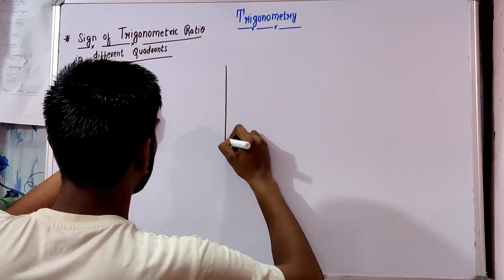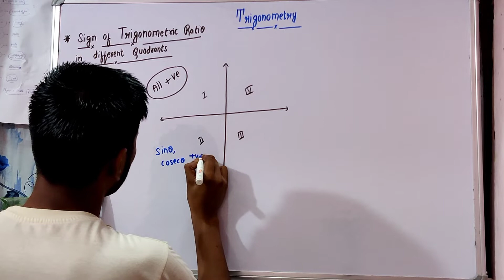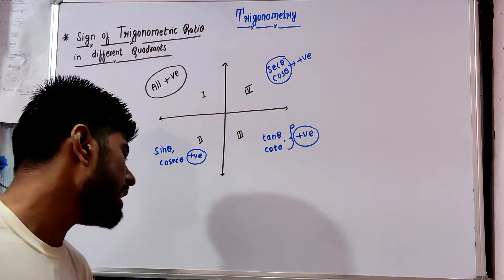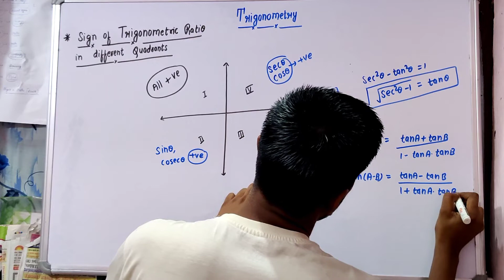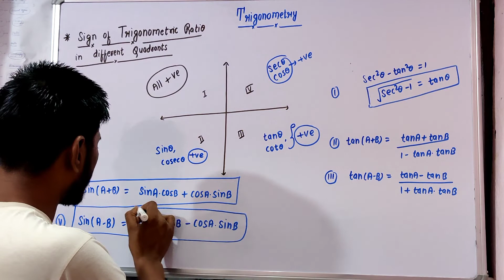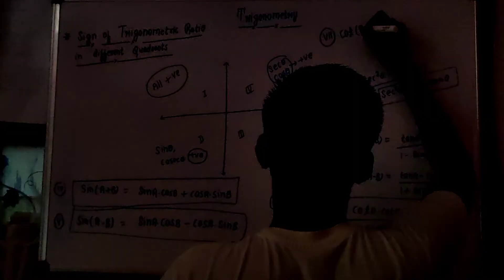Trigonometry Basic Concepts | Tricks to Learn Difficult Formula | Trigonometry Tricks se Solution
Important for Jee , NDA , airforce , Coastguard and all competitive Examination